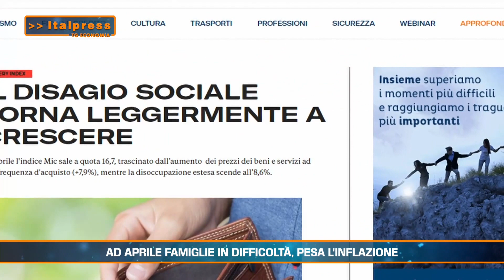AD APRILE FAMIGLIE IN DIFFICOLTA', PERSA L'INFLAZIONE